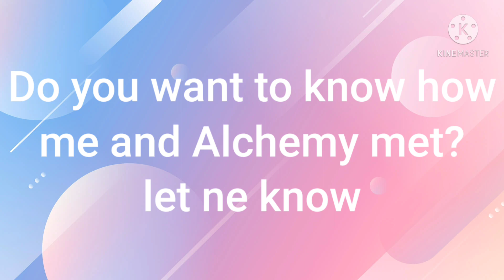the color you have your soulmate as the same//Different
Song ain't mine